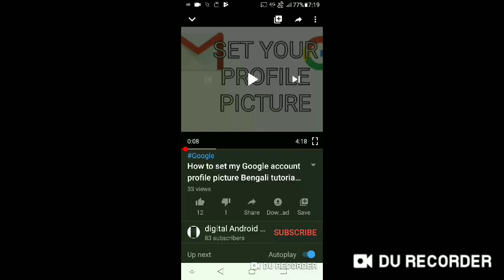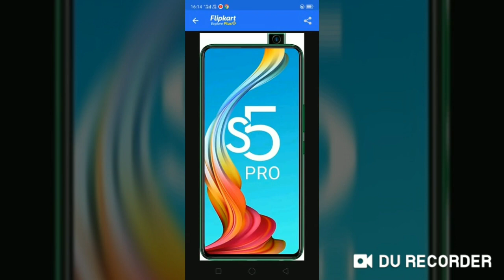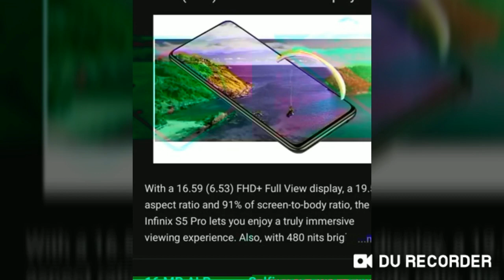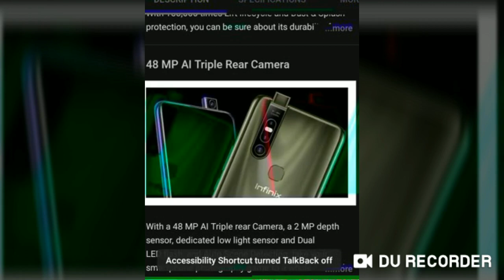Talk about Infinix S5 Pro বাংলা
This video create by digital Android help Bangla
In this video we will talk about Infinix S5 Pro phone. Who should get this phone or who should not take this phone and discuss all the features of this phone which will be covered throughout the video today.  Has been done

WhatsApp group.    Follow this link to join my WhatsApp group